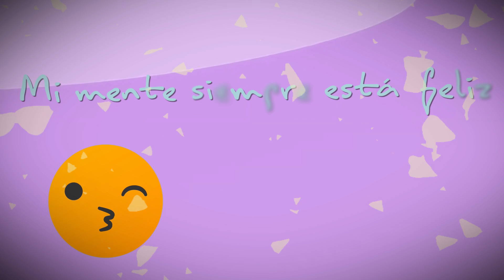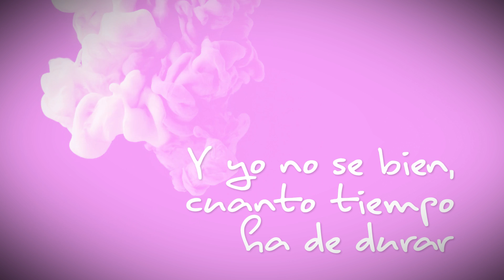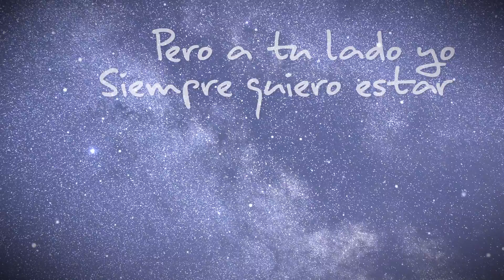AUSTIN LUZARDI - ONLY YOU (LYRIC VIDEO)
AUSTIN LUZARDI - ONLY YOU - ES UNA CANCIÓN CON MUCHAS EMOCIONES! ESPERO EL APOYO Y QUE PUEDAN UNIR SUS EMOCIONES A LAS MIAS!
Y en todas las apps de música!

            LETRA
Estando cerca de ti mi mente siempre esta feliz (yeah yeah)
Y quiero que el tiempo no pase ni el sol en todas sus fases, es mas seguro que mi amor
por ti...

CORO
Only You, Only You (Bis)

Eres el café de mi mañana, el sol que calienta mi cama, tienes la luna en tu sonrisa, del
verano eres la brisa, tu piel es la que me hipnotiza, nada se compara a tus caricias y
cuando miro tus fotos me vuelvo loco loco loco...
Y yo no se bien cuanto tiempo ha de durar, pero a tu lado yo, siempre quiero estar...
Bailando, bailando, tu cuerpo y el mío rozando danzando al ritmo de esta canción...
por ti...

Producción: 24/7 Records Py.
Productor Músical: Dj Choco.
Director/Compositor: Miguel Ferreira.
Producción Visual: Mbarete Records.
Productor Visual: Jardelypy.